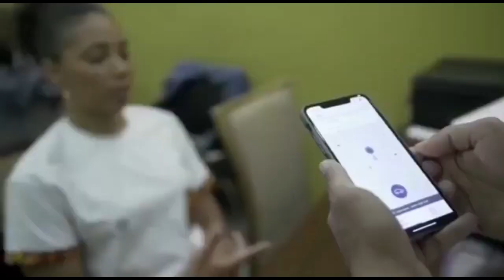See😳 the state of Accra to Ho Highway - Freemind reacts!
Accra to Ho highway in Ghana is in a state of emergency which needs the urgent attention of Ghana Highways Authority. Freemind reacts!